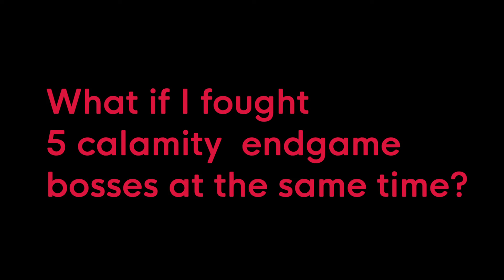Calamity 5 bosses fight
Exo mechs, DoG, and Yharon at the same time. Also RIP my PC.